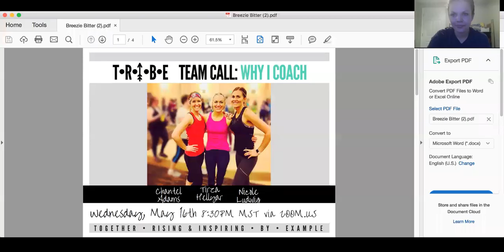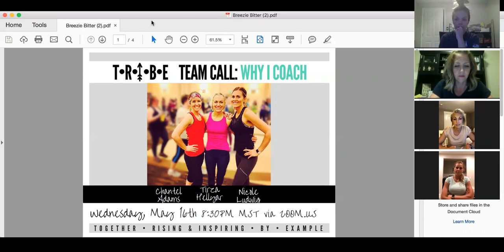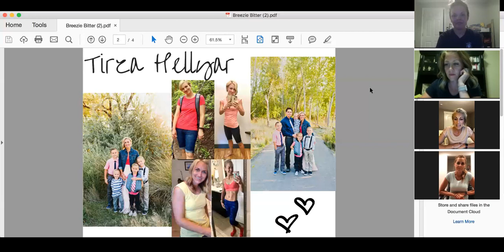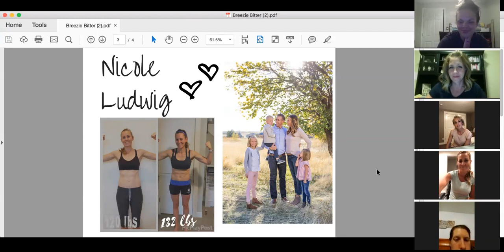Why I Coach with Tirza Hellyar, Nicole Ludwig, and Chantel Adams